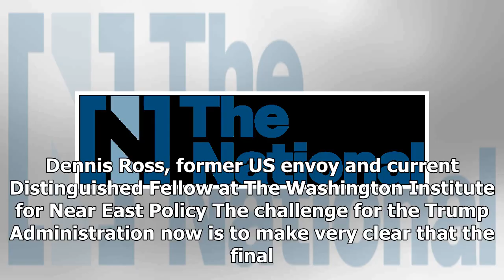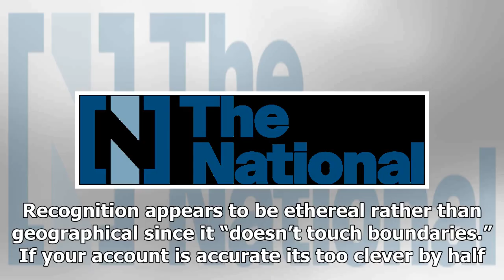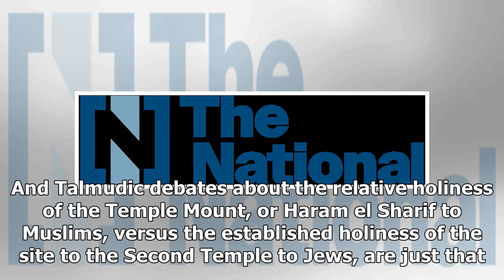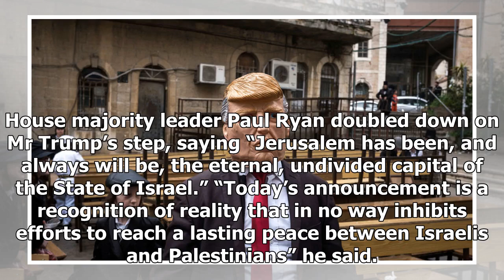Expert reaction to trump's decision jerusalem: foreign upgrade or the end of the peace process?-Top